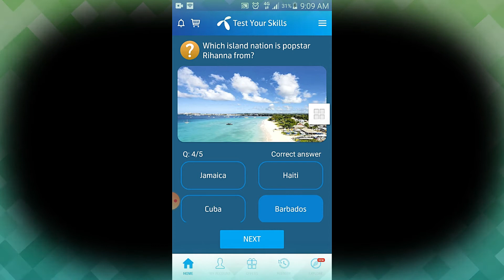what is William Bradley Pitt's screen name | general knowledge | international general knowledge |GK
Title:-  what is William Bradley Pitt's screen name | general knowledge | international general knowledge |GK
Also covers:
28 October 2020 my telenor
28 October 2020 my Telenor answers
28 October 2020 telenor answers
28 October answer
28 October answers
28 October my telenor
28 October my telenor answers
28 October my telenor app
28 October my telenor app questions
28 October my telenor question
28 October my telenor questions
28 October question
28 October question answer
My Telenor
question answer
telenor 28 October 2020
telenor answer